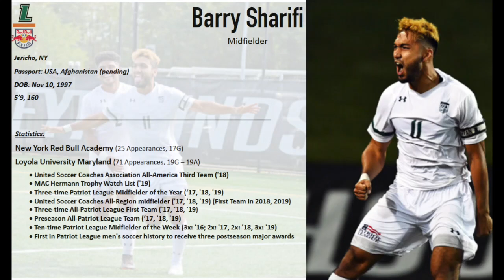Barry Sharifi Loyola Men's Soccer Highlights